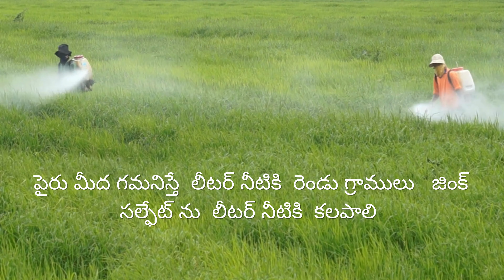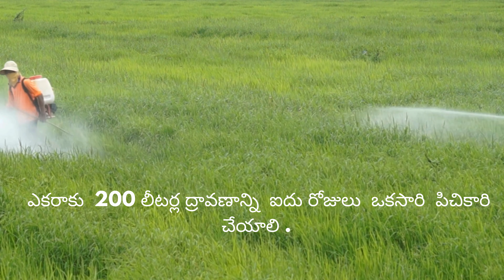వరిలో అధిక పిలకలు రావాలంటే ?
వరిలో అధిక పిలకలు రావాలంటే  రైతులు చేపట్టవలసిన పనుల గురించి ఈ వీడియోలో వివరించడం జరిగింది వరిలో అధిక పిలకలు  రావటానికి  ఎన్నో ప్రయత్నాలు చేస్తుంటాం అందులో  అధిక పిలకలు రావడానికి ఎన్ని ప్రయత్నాలు చేసినప్పటికీ కూడా ఫలితం అనేది ఉండదు కాబట్టి రైతులు  నిదానంగా ఆలోచిస్తే అధిక పిలకలు రావటానికి  మనం తీసుకోవాల్సిన చర్యల గురించి ఈ వీడియోలో వివరించడం జరిగింది . వరిలో అధిక పిలకలు అనేది  పొలంలో  పోషక లోపం వల్ల కానీ  వరిలో అధిక పిలకలు అనేది  భూమిలో ఎక్కువ శాతం రసాయనిక పదార్థం ఉండటం చౌడుబారి ఉండటం అలాగే వరిలో అధిక పిలకలు  అనేది  సరైన సమయంలో వరి నాట్లు వేయకపోవడం వల్ల అధిక పిలకలు రావడం లేదు  అని మనం  ఈ వీడియోలో వివరించడం జరిగింది . అయితే వీటిని ఎలా అధికమించాలి లాంటి విషయాలను ఈ వీడియోలు వివరించడం జరిగింది కాబట్టి పూర్తి వీడియోను చూసి  రైతులు తెలుసుకోవాల్సిందిగా మనవి కృతజ్ఞతలు

 రైతులు  వరిలో అధిక పిలకలు తీసుకోరావడానికి  ఎరువులను  అచ్చులు  అలాగే గురువులను వాడటం అనేది  చాలా ముఖ్యం  రసాయనకి ఎరువులను తగ్గించడంతోపాటు  పచ్చిరొట్ల ఎరువులను  సేంద్రియ ఎరువులను వాడటం వల్ల  భూమిలో  సారం ఎక్కువగా ఏర్పడి  మొక్క ఎదుగుదలకు తోడ్పడుతుంది వరిలో అధిక పిలకలు రావడానికి ఇది ఎంతగానో ఉపయోగపడుతుంది కాబట్టి రసాయనిక పదార్థాల కంటే సేంద్రియ ఎరువుల అనేది చాలా ముఖ్యం . పచ్చిరొట్ట ఎరువులను పంటకు ముందు  పూత దశలో  వరిలో  వేసే పొలంలో కలియ దున్నటం వల్ల  పొలం అనేది గుల్లవారి  ధరవంతంగా మారుతుంది  కాబట్టి  ఇలా  చేయటం వల్ల వరి మొక్కలు  వేరువేవస్తా అనేది  బాగా అభివృద్ధి చెందుతుంది  వేరువేవస్తా బాగా ఉండటం వల్ల  పిలకల శాతం వరిలో అధిక పిలకలు శాతం వచ్చే అవకాశం ఎక్కువగా ఉంటుంది కాబట్టి రైతులు  సేంద్రియ ఎరువులను  వాడటం ఎంతో మేలు కాబట్టి పూర్తి వీడియోను చూసి రైతులు తెలుసుకోవాల్సిందిగా కోరుతున్నాం.